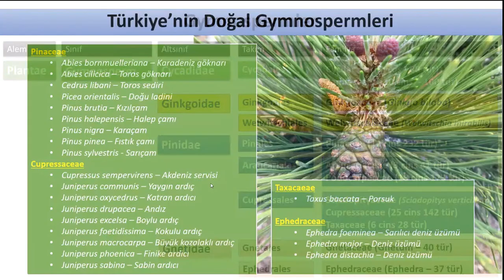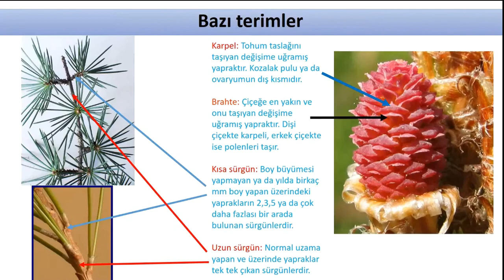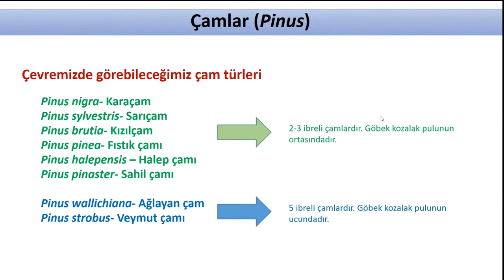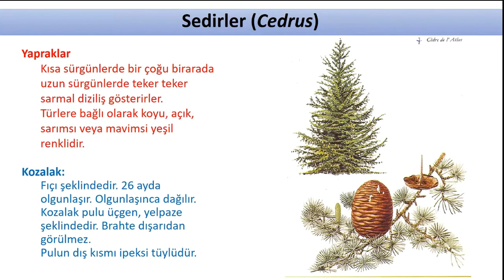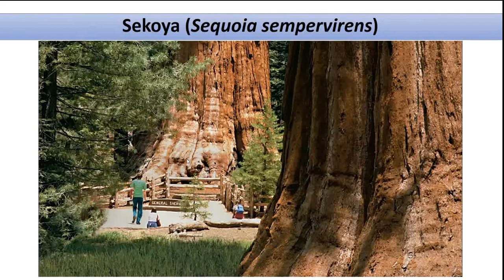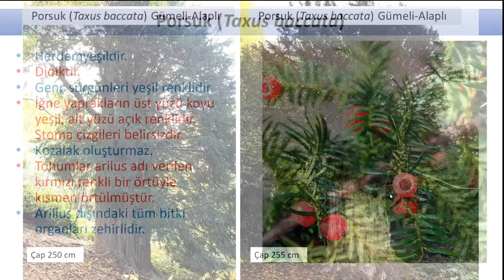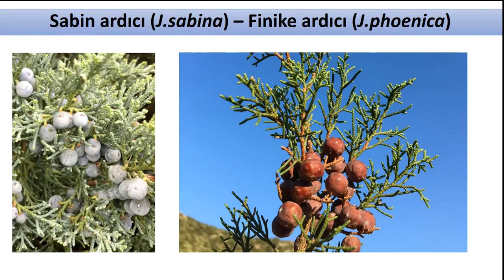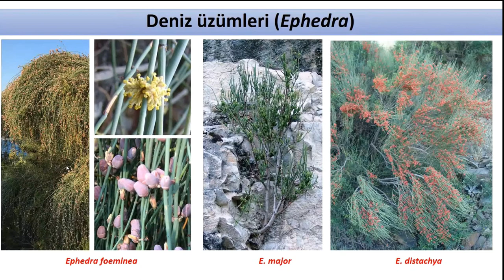14- Dendroloji 1- GYMNOSPERMLER (Açık tohumlular) (Ünal Akkemik)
Prof. Akkemik, İ.Ü. Orman Fakültesi Orman Mühendisliği Bölümü’nden 1991 yılında mezun olmuştur. 1992 yılında yüksek lisans öğrenimine başladığı İ.Ü.Orman Fakültesi Orman Botaniği Anabilim Dalı’na aynı yıl Araştırma Görevlisi olarak atanmıştır. 1998 yılında Yardımcı Doçent, 2003 yılında Doçent, 2009 yılında da aynı Anabilim Dalı’nda Profesörlük kadrosuna atanmıştır.
Prof. Akkemik; odun anatomisi, paleobotanik, yıllık halka analizleri (dendroklimatoloji, dendrokronoloji), ağaç fizyolojisi (odun oluşumu) konularında çalışmaktadır. Çalışmalarıyla Türkiye florası için yeni bir bitki türü tanımlamış ve yeni bir kayıt eklemiştir. Palaeobotanik çalışmaları ile de 9 yeni fosil örnek türü tanımlamıştır.
Yenikapı kazılarında bulunan gemilerin tüm ahşap tespitleri, çeşitli yapı ve kazıların tarihlendirilmesi gibi çalışmalar yapmıştır. En az yarısı Uluslararası olmak üzere 100’den fazla makalesi olan Prof. Akkemik, 4 yüksek lisans ve 6 doktora tezi yönetmiştir. Bu yayınlarından toplamda 1200’den fazla atıf almıştır. 6 projede yürütücü, 8 projede de araştırıcı olarak görev yapmıştır. Çok sayıda ulusal ve uluslararası dergide hakemlik ve editörler kurulu üyeliği yapmaktadır. Çalışmalarını yurt içi ve yurt dışındaki birçok üniversite ve fakülte ile ortaklaşa yürütmektedir. Bilimsel makaleleri yanında biri Almanya’da biri Türkiye’de yayımlanan 2’si Uluslararası olmak üzere dört bilimsel, bir tane de “Ağaçların Dilinden” adlı topluma dönük kitap yazmıştır. Diğer yandan Türkiye’nin Doğal-Egzotik Ağaç ve Çalıları kitabının hem editörlüğü yapmış hem de 4 ana yazardan biri olarak bölümlerin önemli bir kısmını yazmıştır. Son olarak da ÇEKÜL tarafından 2017 yılında İstanbul’un Doğal Bitkileri adlı bir kitabı yayımlamıştır.
Çeşitli bilimsel ve sivil toplum kuruluşlarında da aktif olarak faaliyette bulunan Prof. Akkemik, İ.Ü.Orman Fakültesi’nde Fakülte Yönetim Kurulu Üyeliği, İ. Ü. Orman Fakültesi Ormancılık Meslek Yüksekokulu Müdürlüğü, Orman Mühendisliği Bölüm Başkanlığı görevlerinde bulunmuştur. Halen Türkiye Ormancılar Derneği Marmara Şubesi Başkanlığı ve ÇEKÜL Yönetim Kurulu Üyeliği görevlerini sürdürmektedir.